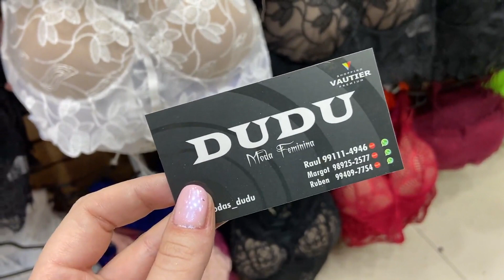BRÁS - MODINHA NO BRÁS - ROUPAS BARATAS NO SHOPPING VAUTIER PREMIUM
Oieee, então o vídeo de hoje é de BRÁS  ROUPAS BARATAS NO SHOPPING VAUTIER PREMIUM

Fiz um tour pela loja Dudu Moda feminina que fica no Shopping Vautier Premium no Brás e mostrei tudo pra vocês.

🔥 COMPRE ROUPAS ONLINE 🔥

LOJA: Dudu Moda Feminina
Endereço: Shopping Vautier Premium, 1 andar - L1067 L1068